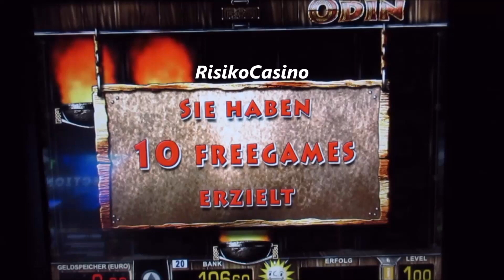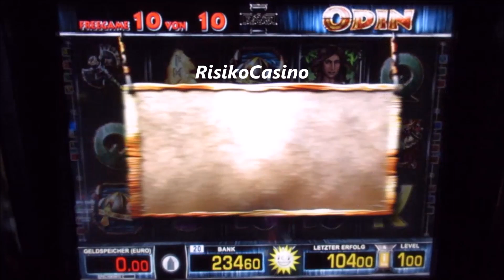Spannung bei ODIN! 10 Freispiele auf 1€ Gezockt! Merkur Magie Nice Session